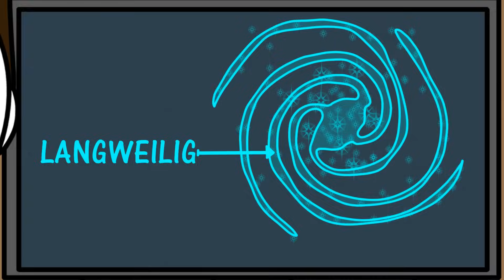StarStarSpace #17 - Sammler und Jäger und Sammler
Ich steh drauf unnötig viel Recherche zu machen, nur damit EIN Gag in der Folge zündet! :D Oh und solltet ihr einen Darth Vader mit doppelt ausfahrendem Lichtschwert in Originalverpackung haben wollen, dann könnt ihr schon mal 3000$ - 30000$ bei ebay lassen.

Ich gehöre auch zu funk. Schaut doch da mal rein